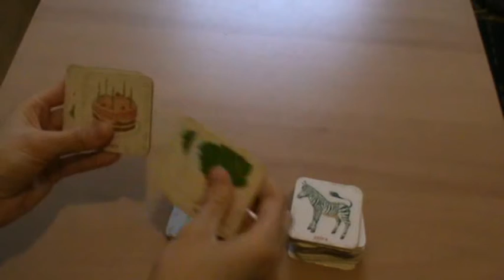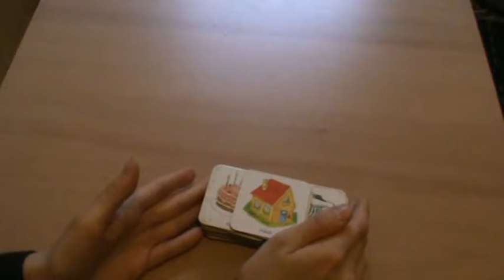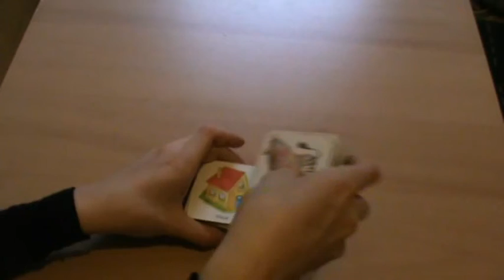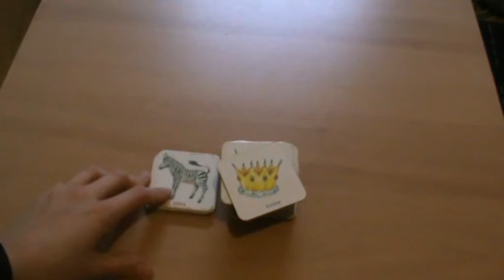Tutorial: How to TRAIN YOUR BRAIN expand MEMORY METHOD Trick Learn German Deutsch Spaß FUN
By the way, my Language-Learning-Videos are all subtitled in a lot of languages (German with perfect Grammar, spelling and everything, the others are automatically translated).
Cause with subtitles you learn so much faster!